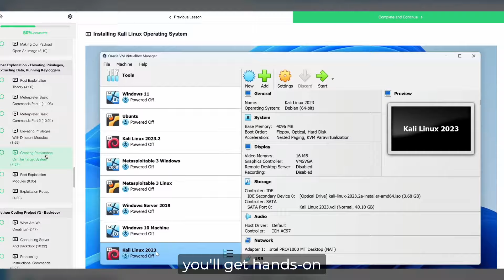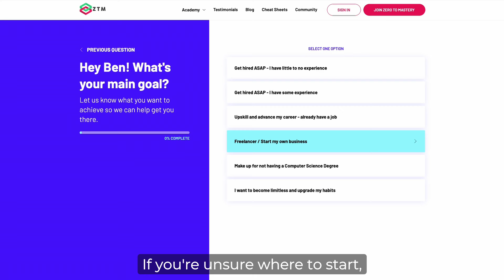My Honest Advice to Aspiring Cyber Security Professionals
In this video, I walk you through some of the beginner career advice that I would've loved to hear if I were starting my career over again. This advice can be applicable to those in college and self-studying.

🧑🏻‍💻 Start your career in IT with this FREE course!